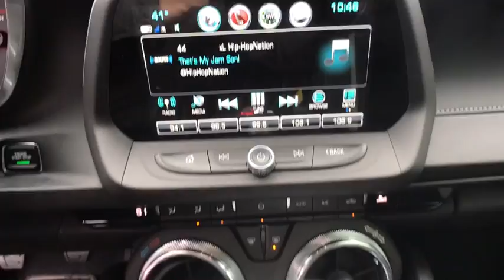2018 Chevrolet Camaro Tulsa, Broken Arrow, Bixby, Sand Springs, Owasso, OK N841600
New 2018 Chevrolet Camaro available at Classic Chevrolet in Tulsa, Oklahoma. Servicing the Broken Arrow, Bixby, Sand Springs, and Owasso, OK area.

Classic Chevrolet
8501 Owasso Expwy

Black Metallic 2018 Chevrolet Camaro SS w/1SS RWD 6-Speed Manual 6.2L V8 ABS brakes, Alloy wheels, Compass, Electronic Stability Control, Emergency communication system, Illuminated entry, Low tire pressure warning, Remote keyless entry, Traction control.